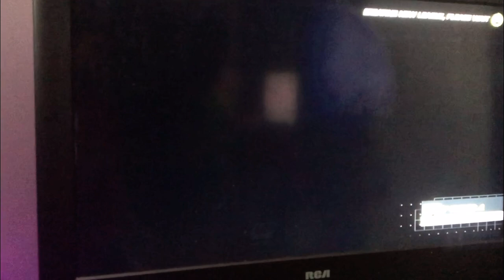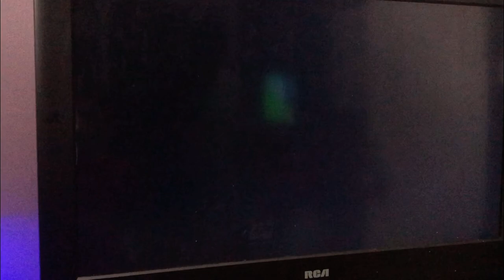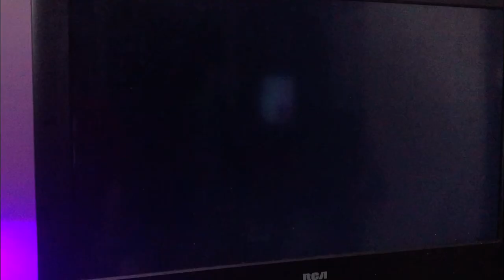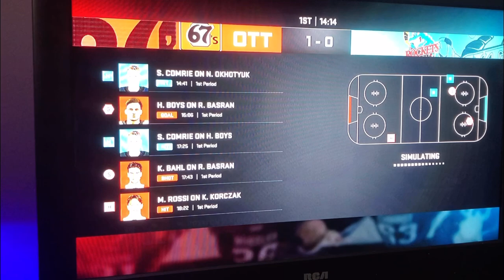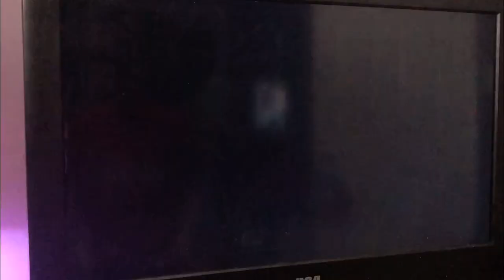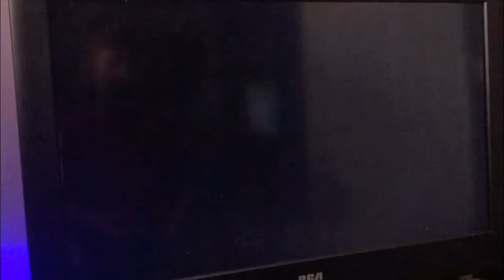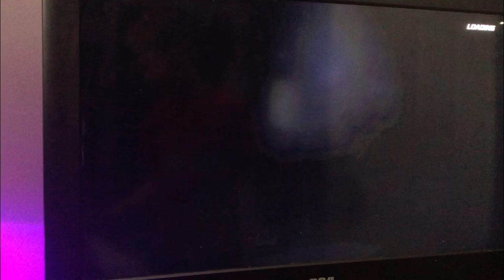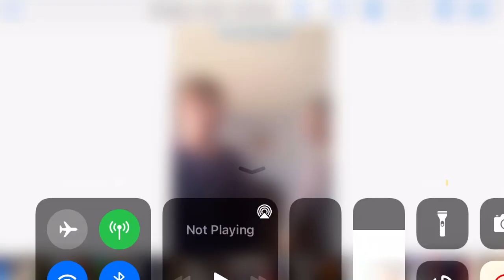NHL 21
NHL21